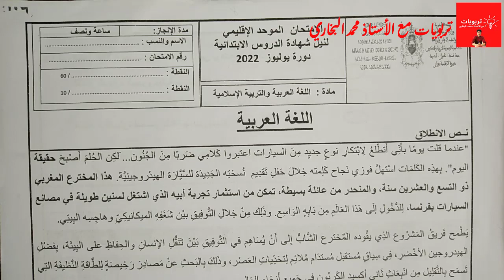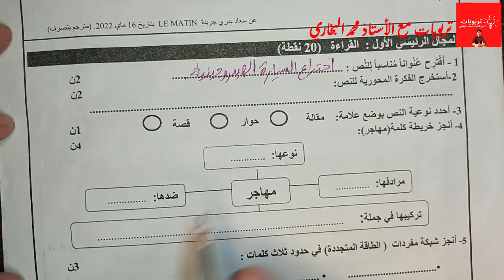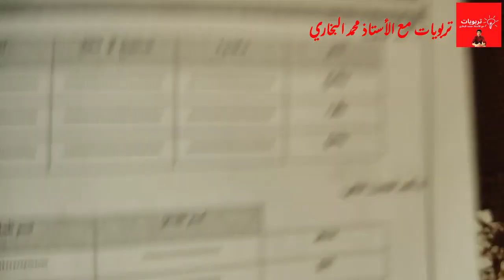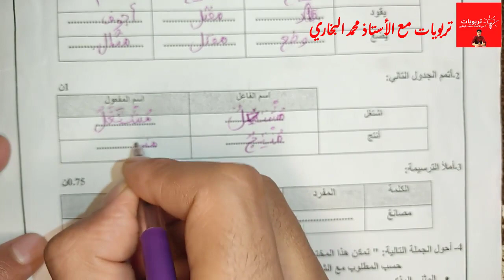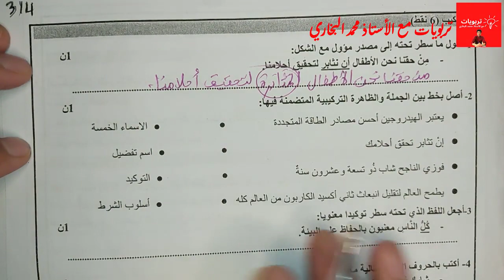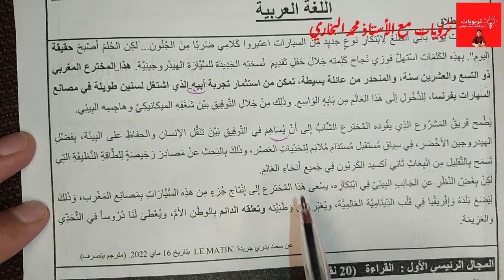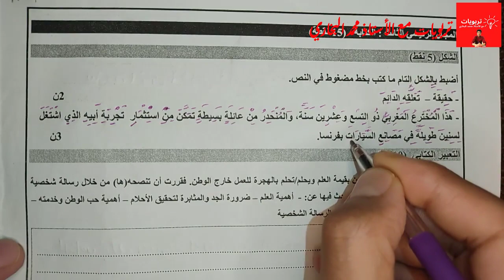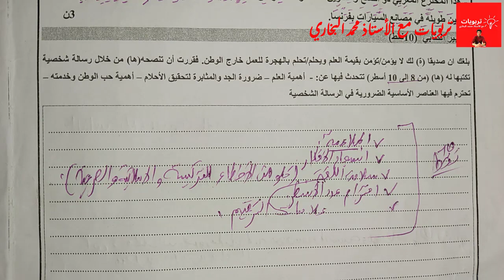الامتحانات الإقليمية الموحدة دورة يونيو 2023 المستوى السادس - مادة اللغة العربية - استعد جيداً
الامتحانات الإقليمية الموحدة دورة يونيو 2023 المستوى السادس - مادة اللغة الفرنسية - النموذج 1